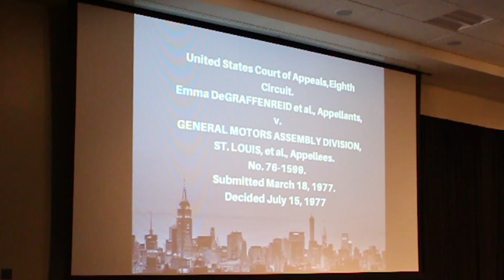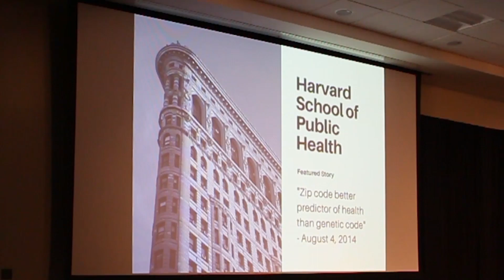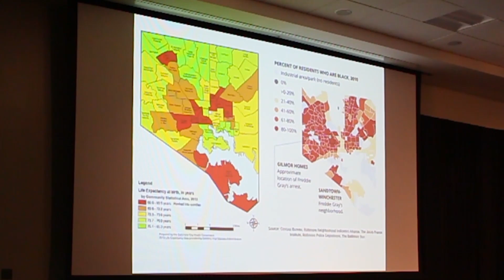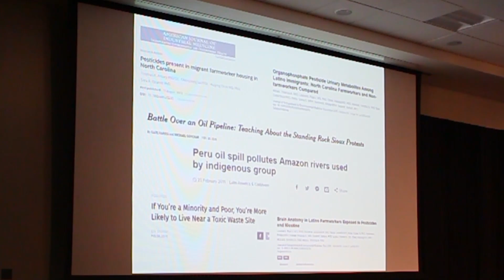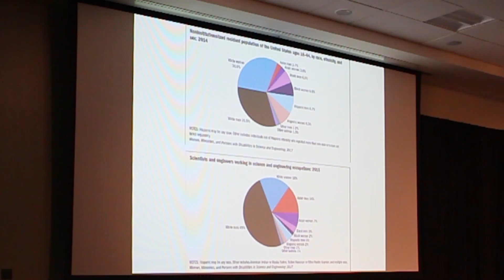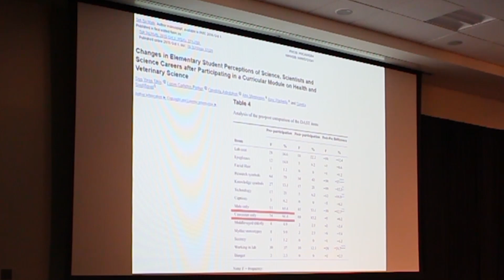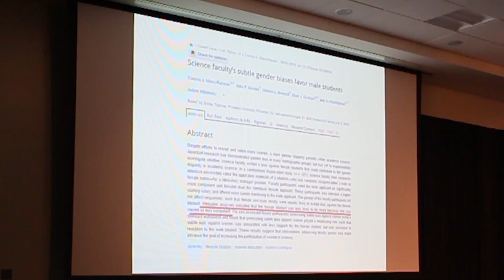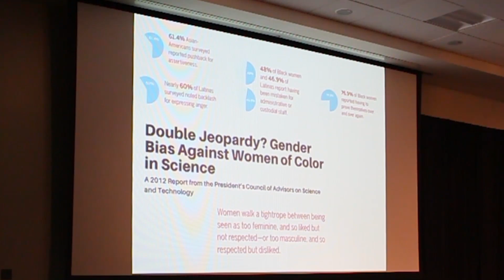Women of Color in STEM | Veronica Canarte | TEDxTowsonU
Veronica's talk is about the difficulties that women (particularly women of color) face in STEM fields, some of the reasons for these difficulties, and the true depth of discrimination in this fast-growing segment of our workforce. Veronica Canarte is currently an undergraduate transfer student pursuing a career in Academia at Towson University. As a Latina woman of science, she aspires to close cancer health disparities affecting minority populations. Specifically, she is interested in preventative health care and researching the potential medicinal properties of food. This talk was given at a TEDx event using the TED conference format but independently organized by a local community.